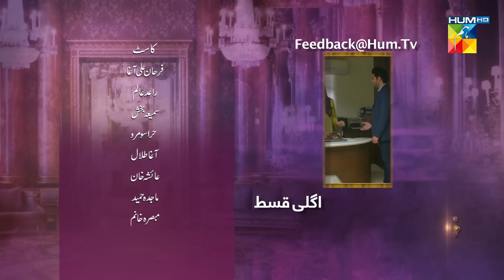Chamak Damak Episode 120 HUM TV Drama 2 April 2021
Chamak Damak Episode 120 HD Full Official video - 2 April 2021 at Hum TV official YouTube channel.

Starring Raeed Muhammad Alam, Sumaya Bux, Farhan Ally Agha as the leads. Chamak Dhamak revolves around a woman and her fight against 'Dowry'.

Momina Duraid Productions Presents Chamak Damak

Chamak Damak Episode 120 Full HD - Chamak Damak is a latest drama serial by Hum TV and HUM TV Dramas are well-known for its quality in Pakistani Drama & Entertainment production. Today Hum TV is broadcasting the Episode 120 of Chamak Damak. Chamak Damak Episode 120 Full in HD Quality 2 April 2021 at Hum TV official YouTube channel. Enjoy official Hum TV Drama with best dramatic scene, sound and surprise.

Starring :
Raeed Muhammad Alam, Sumaya Bux, Farhan Ally Agha, Agha Talal, Ayesha Khan (Chanda Naseem), Sarah Asim, Hira Soomro, Majida Hameed, Mubassir Khan, Tehmina Javed and Others.

Director:
Haseeb Ali